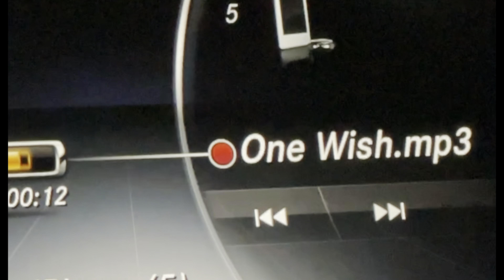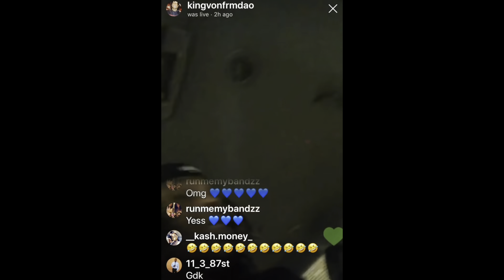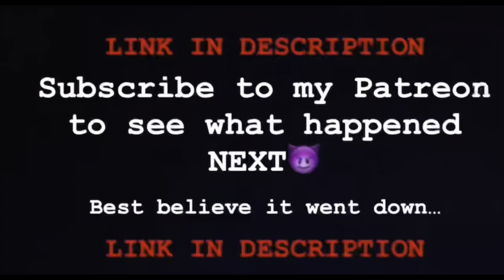I did a show at a ALL GIRLS PARTY & this happened 😍